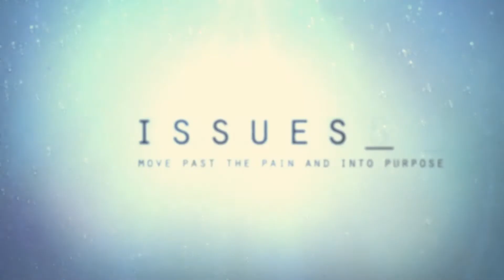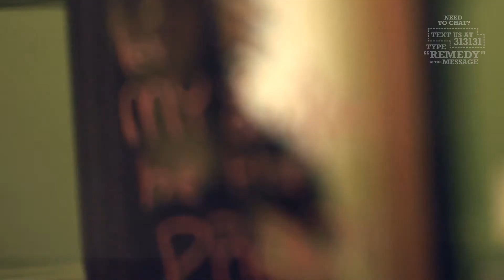ISSUES - Eating Disorders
Host Kelsey Kruse shares the scary statistics of Eating Disorders in today's generation.